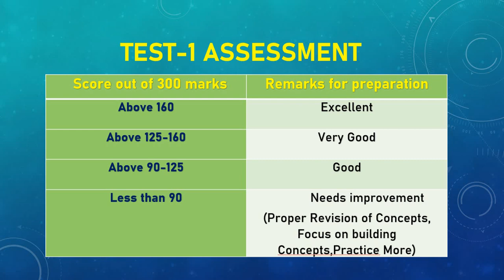CGPSC AE 2020 Full Length Online Test Series Top Ranker Marks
1. IS CODE BASED ONLINE Comprehensive Test Series(10 Code-wise Tests)

2. CE STATE PSC AE Comprehensive Subject-wise Online Test Series(15 TEST PAPERS)

3. SSC JE CIVIL Full Length Test Series (10 Full length Papers)

4.UPPSC AE Civil Full Length Test Series (10 Full length Papers)

5. STATE JE Comprehensive Subject-wise Online Test Series(25 TEST PAPERS)

6.CE STATE PSC AE Comprehensive Mixed Subject-wise Online Test Series(10 TEST PAPERS)

7.JPSC AE CIVIL MAINS SUBJECTIVE ONLINE TEST SERIES (12 Test Papers)

8.GATE 2021 CE COMPREHENSIVE ONLINE TEST SERIES (28 Test Papers)

9.JPSC AE  MAINS General Studies  ONLINE TEST SERIES (10 Test Papers)

10.CGPSC AE Civil Full Length Online Test Series(5 Test Papers)

Ashish Verma
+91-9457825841